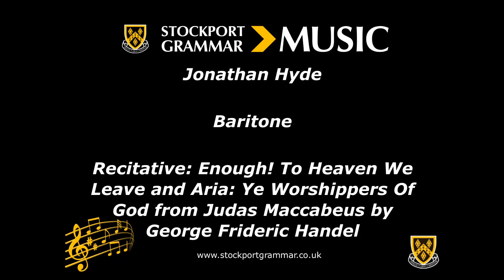MARS Recital: 16 October - Jonathan Hyde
Sixth Former baritone Jonathan Hyde performed ‘Recitative: Enough To Heaven, We Leave and Aria: Ye Worshippers Of God' from Judas Maccabeus by George Frideric Handel at the 16th October Monday Afternoon Recital Series Concert.